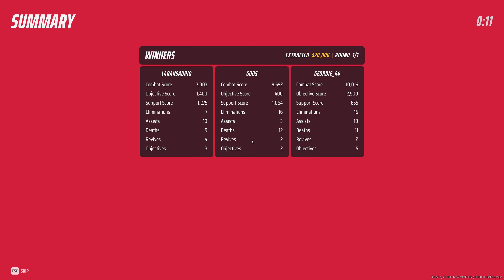The Finals: Cash out steal with less than 10 seconds remaining.